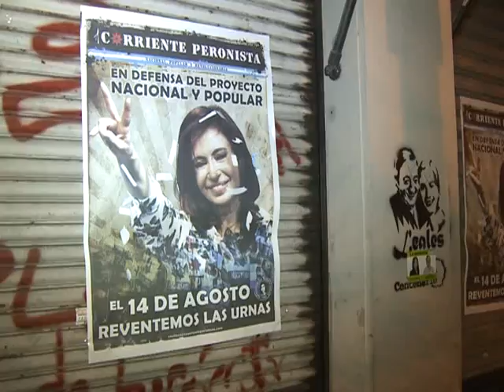"Este es un triunfo del pueblo contra las corporaciones mediáticas"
El diputado nacional por el FPV Edgardo Depetri afirmó esta noche que "los resultados previsionales demuestran que estamos ante un triunfo del pueblo contra las corporaciones mediáticas"
Depetri,  además de destacar el alto grado de participación del electorado,  consideró que los argentinos "mostraron un alto grado de acompañamiento al modelo económico y a la presidenta Cristina Fernández de Kirchner".